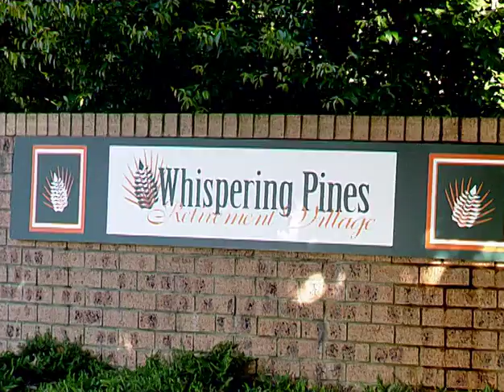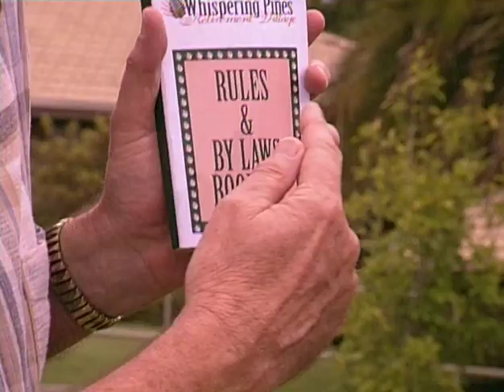Bullpitt!: Flying the Coop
Samantha's job is under threat when a new, luxury retirement village opens across the road from Whispering Pines. Meanwhile Ted creates havoc when he decides to keep live chickens in the village.

From the "Best of Bullpitt! Volume 1" DVD-set.

I take no credit for or make any claim to the content in this video.